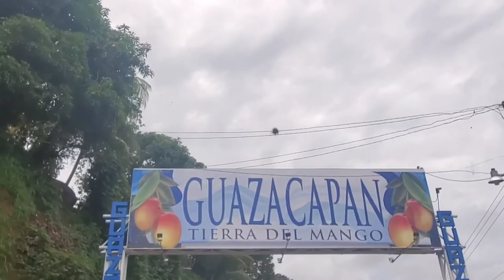lo mejor de la mujer Guatemalteca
una mujer trabajadora una mujer con valores y principios